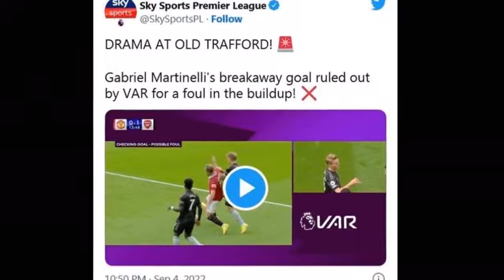Fan Arsenal bức xúc với phản ứng của một trọng tài sau bàn thắng của Manchester United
Rất nhiều fan Arsenal đã nhìn thấy và lên tiếng về phản ứng tươi cười của vị trọng tài thứ tư sau bàn thắng mở tỷ số của Antony cho Manchester United trong trận cầu tâm điểm cuối tuần vừa rồi, thuộc Giải bóng đá Ngoại hạng Anh.Thục Hân
“Cho dù ông ta (Hooper) có thiên vị thì cũng đừng nên lộ liễu như vậy chứ. Thật nực cười!”.
Theo nhiều nguồn tin
Fan Arsenal không hài lòng và cho rằng trọng tài thứ tư cứ như một thành viên của ban huấn luyện M.U. Ảnh: Twitter.
Trọng tài thứ tư tươi cười với HLV Erik ten Hag của M.U. Ảnh: Up Your Arsenal.
“Trọng tài thứ tư có lẽ là một thành viên trong ban huấn luyện của M.U”.
“Bọn họ trò chuyện với nhau suốt trận đấu, như bạn thân vậy”.
Tất nhiên, các fan của M.U thì không đồng ý với những ý kiến trên, họ cho rằng fan Arsenal đang có kiểu “chuyện bé xé ra to”, và việc mọi người cười khi trò chuyện với nhau là rất bình thường chứ không có việc ông Hooper “ăn mừng” bàn thắng của M.U.
Thế rồi, thật không may cho các pháo thủ, đội bóng của HLV Erik ten Hag dồn lên và tân binh Antony ghi bàn mở tỷ số, khiến Cristiano Ronaldo đang ngồi dự bị cũng vỗ tay ăn mừng.
Hiện sự việc vẫn đang gây tranh cãi chưa có hồi kết. Sau trận này, Arsenal vẫn đứng đầu bảng xếp hạng còn M.U leo lên vị trí thứ 5.
Trang Sky Sports bình luận sau khi bàn thắng của Arsenal bị từ chối. (Ảnh chụp màn hình).
Mạch trận thắng của Arsenal đã bị chặn đứng bởi Manchester United - một điều hết sức bất ngờ vì trước đó, hầu hết mọi người đều nghĩ rằng M.U sẽ thảm bại trước đội bóng đang có phong độ tốt là Arsenal.
Trên mạng xã hội, họ viết những bình luận như:
Thậm chí, Erik ten Hag còn đặt tay lên vai ông Hooper - đây cũng là một hành động khiến các fan của Arsenal bức xúc.
Cuộc trò chuyện này diễn ra trong bối cảnh nhạy cảm như thế, nên các fan của Arsenal tất nhiên là khó chịu. Họ chỉ ra rằng vị trọng tài thứ tư - Simon Hooper - trông rất đỗi vui vẻ và hài lòng.
Ngay sau đó, các máy quay cho thấy HLV của M.U đang trò chuyện với trọng tài thứ tư.
Trong mỗi trận đấu lớn, luôn có nhiều khoảnh khắc, nhiều quyết định gây tranh cãi. Trong hiệp một, một bàn thắng của phía Arsenal đã bị từ chối sau khi trọng tài chính Paul Tierney tham khảo ý kiến của tổ VAR. Trên trang mạng xã hội của mình, Sky Sports gọi đây là “Drama at Old Trafford” (drama ở sân Old Trafford).